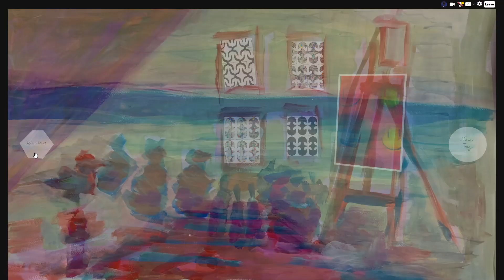TRANSFORM - Studio Ohyay: Echtzeit von Esther Ravens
Die in Lüneburg lebende Künstlerin Esther Ravens ist im Atelier Freistil Hamburg tätig. Sie zeichnet vor allem eine fantasievolle und unermüdliche Kreativität aus und sie liebt es mit knalligen Farben ihre Bilder im Kopf auf Leinwand umzusetzen.
Eine wichtige Inspiration für ihre tägliche Arbeit ist die Kolumne einer bekannten Tageszeitung, die sie jeden Morgen auf der Zugfahrt von Lüneburg nach Hamburg liest. Das aktuelle Geschehen in der Welt, was in dieser Kolumne beleuchtet wird, übersetzt Esther mit ihren persönlichen Gedanken zu den Themen als Malerei auf Leinwand. Diese Verbindung und den Prozess zwischen der Kolumne und den daraus entstandenen Werken präsentiert Esther zum ersten Mal im digitalen Raum vom Studio Ohyay.

"Echtzeit" ist Teil von Studio Ohyay.
Studio Ohyay ist der Prototyp einer virtuellen Gallerie, die fünf Bildende Künstler und Künstlerinnen zusammen mit einem Programmierer und einer Grafikdesignerin im Rahmen des inklusiven Raumlabors TRANSFORM von Eucrea erbaut haben, um ihre Kunst in digitale Räume zu übersetzen und für ein größeres Publikum zugänglich und sichtbar zu machen.